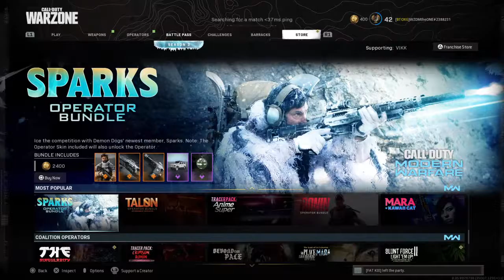WARZONE TRIOS- WZDMGAMING X ADiiiHD X FATKIE